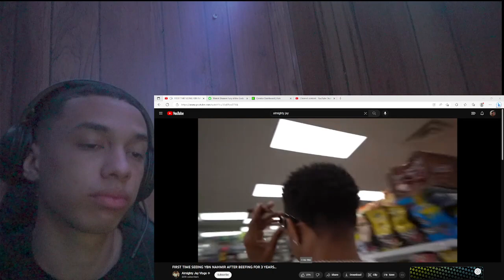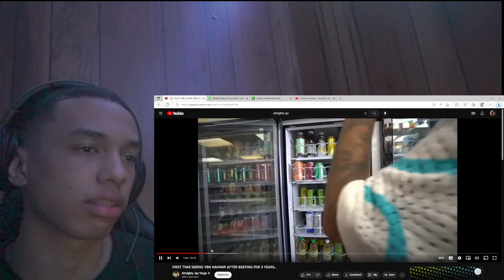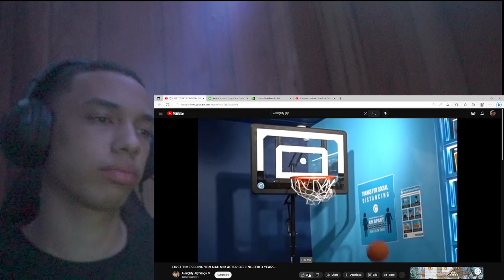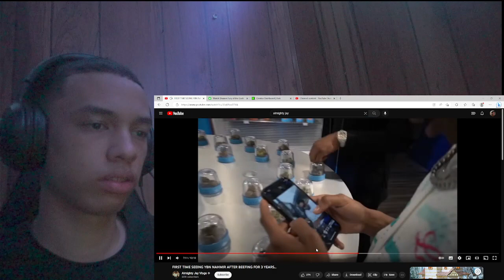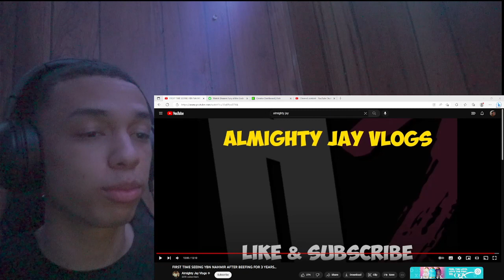THIS BOI LIT!! FIRST TIME SEEING YBN NAHMIR AFTER BEEFING FOR 3 YEARS... [REACTION]